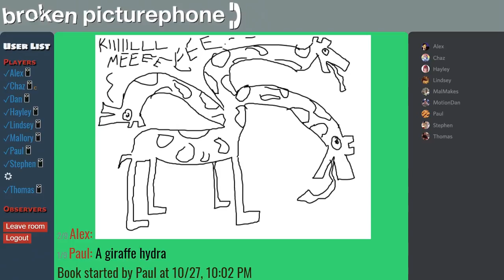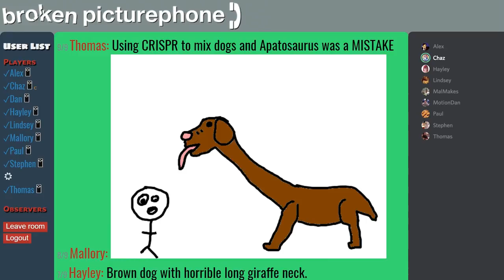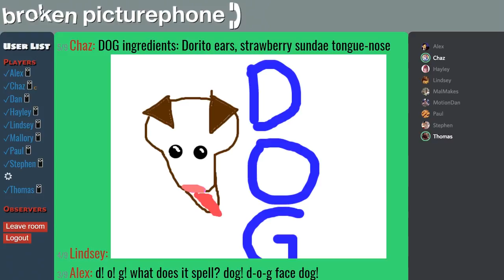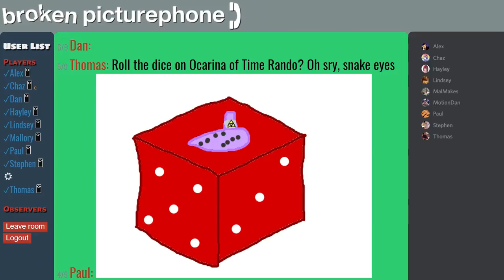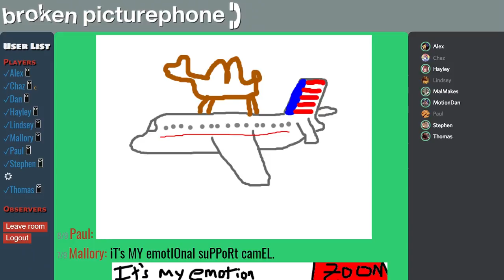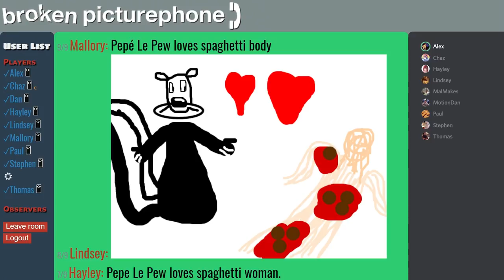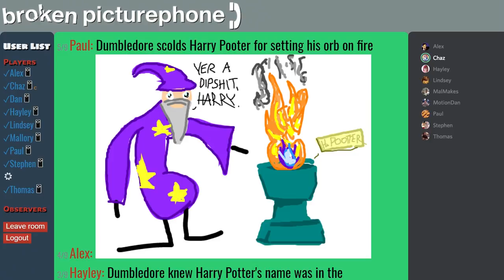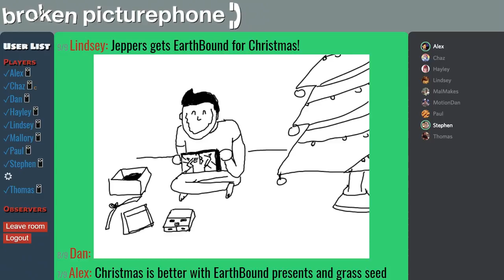SCABBY FLESH BLOB | Broken Picturephone #15 - Stephen + Friends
Lord have mercy. It's another frightening episode of BPP.